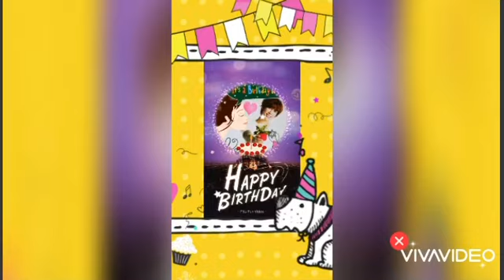0403 Happy Birthday 🥳 to our sexy charisma Park Jung Min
Park Jung Min photo and video of collection of his birthday party 🥳 🎁